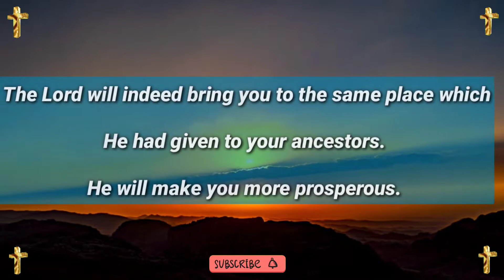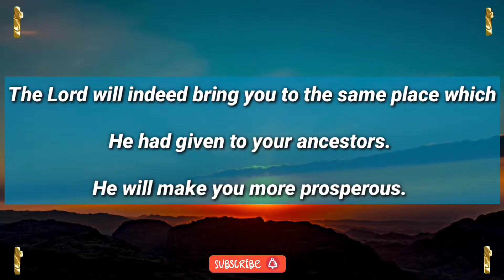Jesus dream 💫 prophetic word 🗒️ prophetic dream 💫 god's message today | God says(3)